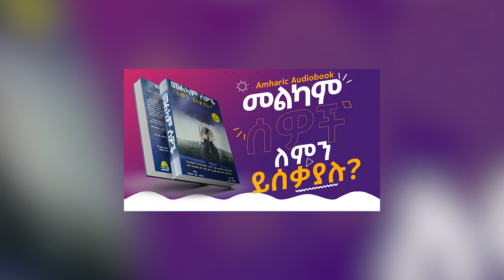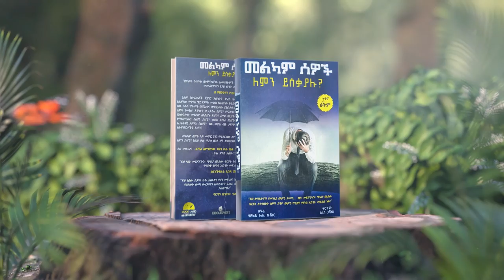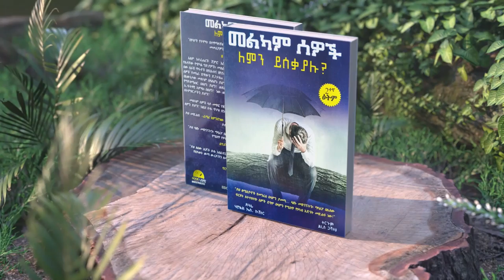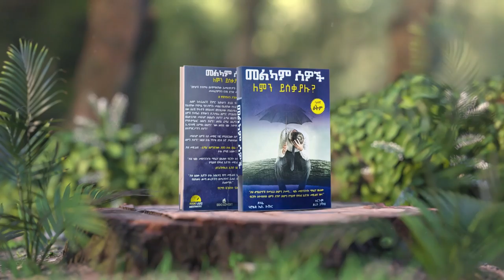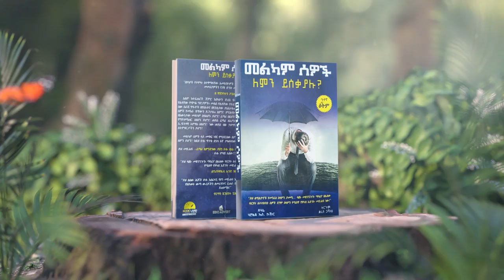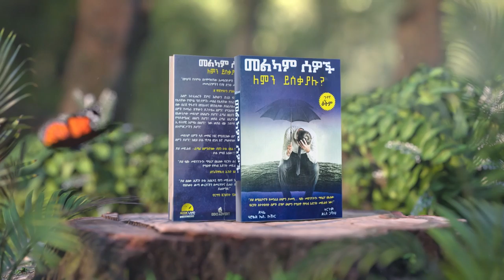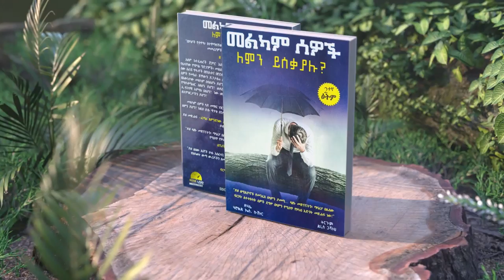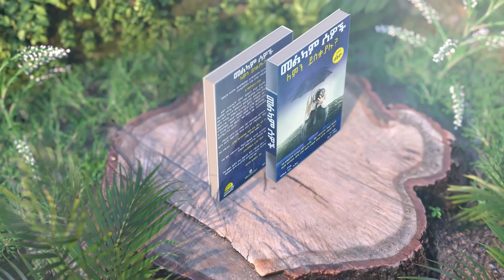መልካም ሰዎች ለምን ይሰቃያሉ? ሙሉ ትረካ [ When Bad Things Happen to Good People - Amharic Audiobook ]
የብራና ገፅ ዩቲዩብ ቻናል - የተለያዩ  ረጃጅም እና አጫጭር የአማርኛ መፅሐፍቶችን ትረካ የሚያቀርብ ቻናል ነው፡፡
Page of Birana is an Ethiopian YouTube channel  that narrates various long and short Amharic books.